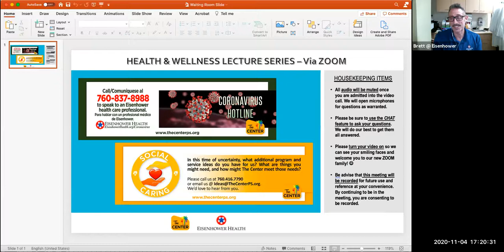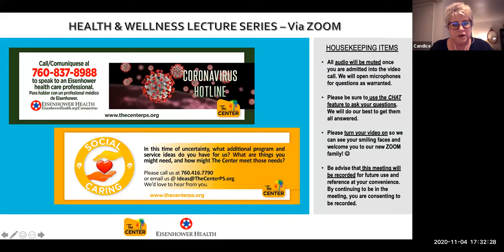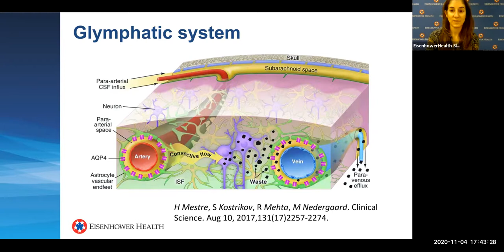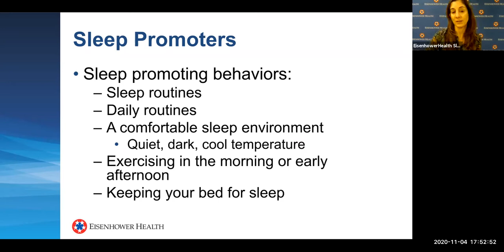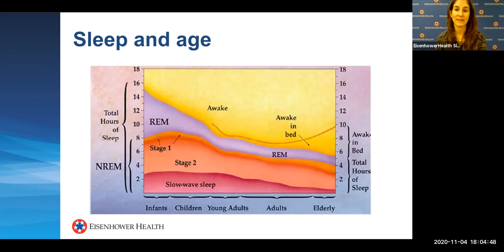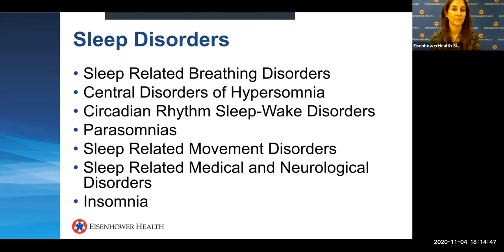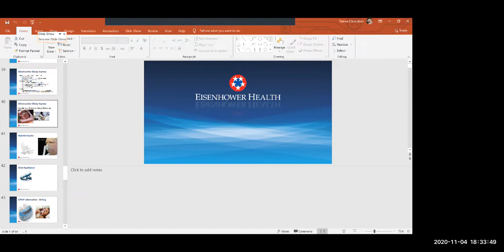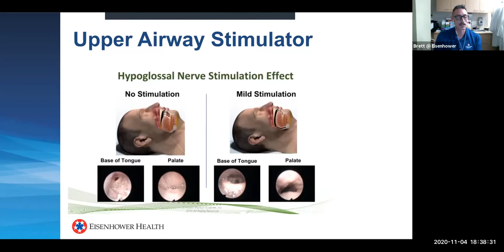Mindfulness or managing Sleep During Stressful Times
Eisenhower Health &Wellness Lecture Series @ The Center (FALL 2020) | “Mindfulness or managing Sleep During Stressful Times”

Nov 4th 5:30 to 6:30pm

Good sleep is more important now than ever, however, gettng a good night's sleep can be difficult when you’re stressed out. Even worse, too little sleep at night can make you feel even more stressed, leading to an exhausting and continuous cycle of counting sheep.

Here are some helpful tips to help you leave any stress behind before you go to bed.

Presenter: Talene Churukian, DO, MPH